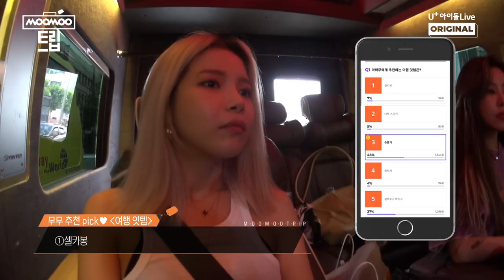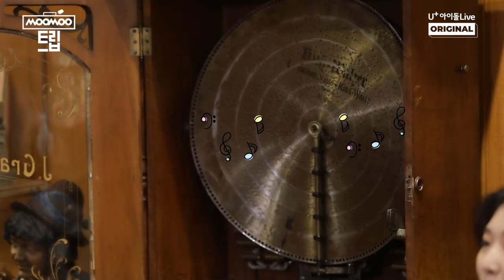(ENG) [MooMoo Trip] EP.01 Bon Voyage♡ I MAMAMOO I 마마무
아이돌플러스 오리지널 시리즈 : MOO MOO TRIP
EP. 01 MAMAMOO went on a special trip, to celebrate their 6th anniversary!
It is their first trip together since their debut..! Aren't you excited, too?